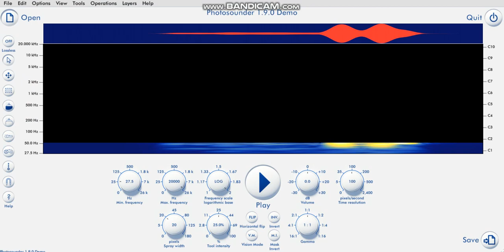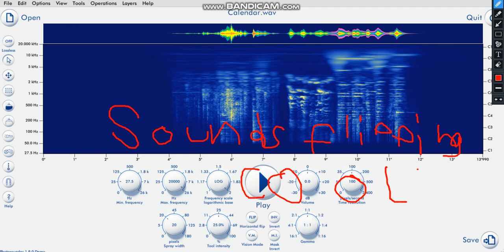How to flip an audio upside down using Photosounder v2